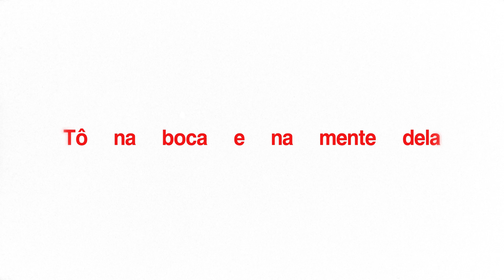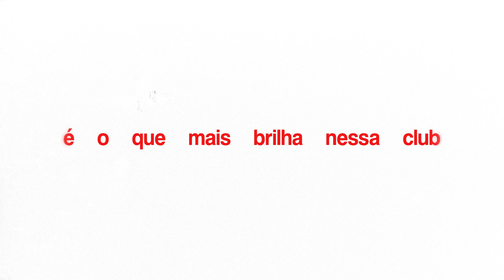baby sacra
Producer: ‪TokoDMusic
Music Publisher: predo
Composer Lyricist: @predx__  &  @Diego_Tesla
Mix & Master: ‪@DigiMushroom‬
Distribuição: Symphonic
Realização: SATIVA™ Coletivo